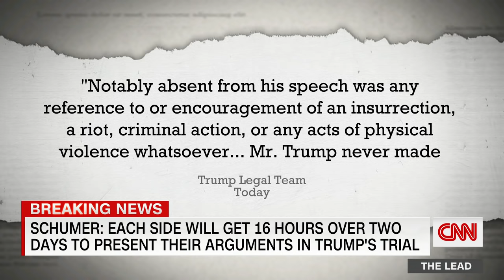George Conway takes on Trump's trial arguments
Conservative attorney and Trump critic George Conway discusses the arguments presented for former President Trump on the eve of his second impeachment trial.